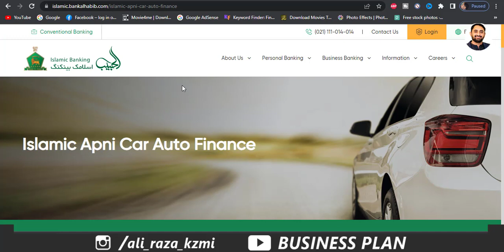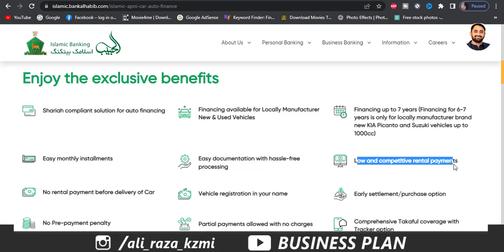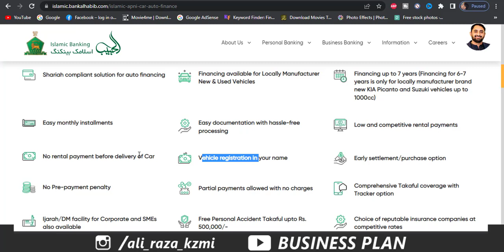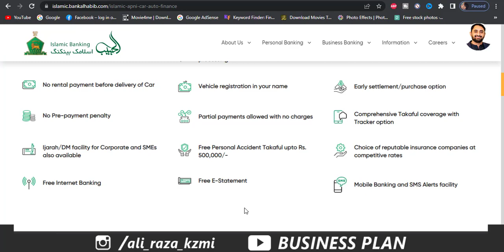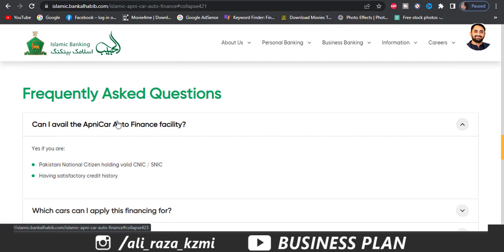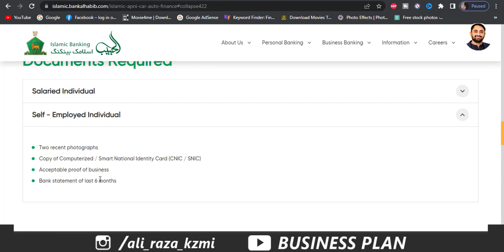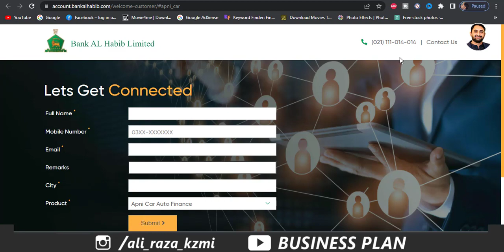Bank Al Habib Apni Car Loan 2022 | Bank Al Habib Car Loan Calculator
earn about Bank Al Habib Apni Car Loan through Islamic Division. Now by using Bank AL Habib Car finance Calculator, you can calculate installment amount of Car Loan.